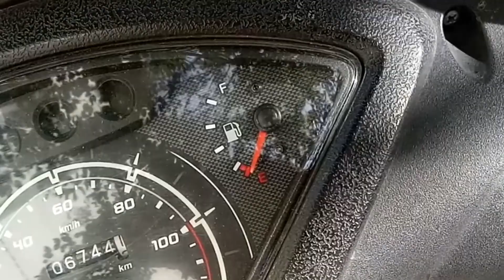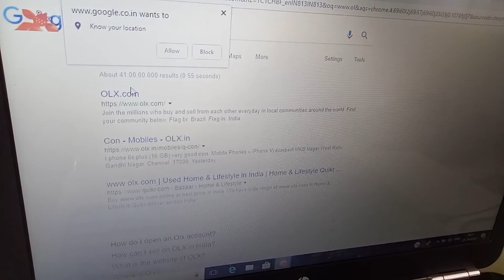THINGS I DO WHEN I AM BORED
HEY!